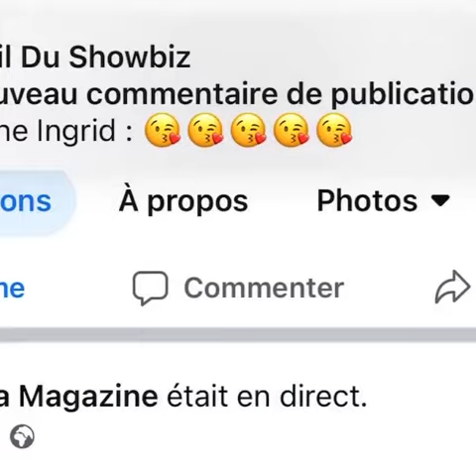Almok concert Rip Omar B au Canal Olympia;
L'artiste en prestation au canal Olympia à Lomé